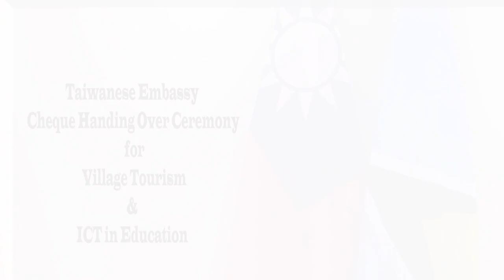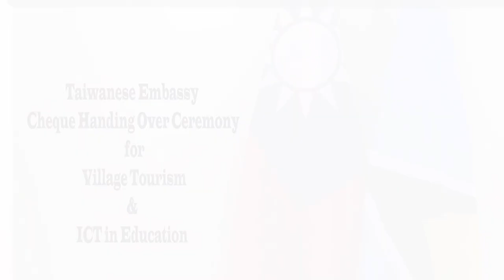Taiwanese Embassy Cheque Handing Over Ceremony for Village Tourism, ICT in Education